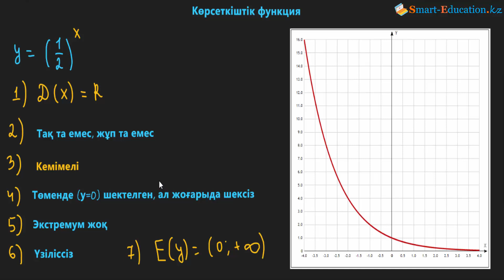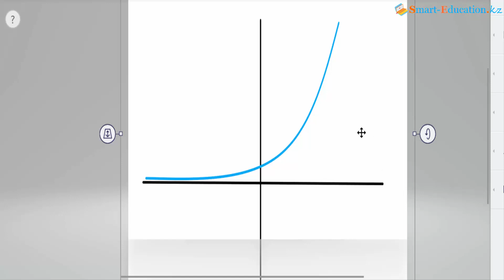Көрсеткіштік функция. Логарифмдік функция. (ҰБТ-ға дайындық)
Құрметті білім алушылар егер сізде сұрақтар немесе ұсыныстар болса, пікір (комментарий) қалдыруларыңызға болады. Егер сіз түсінбей жүрген тақырыптар болса, сол тақырыптар бойынша да видео сабақтар дайындайтын боламыз. Кез келген сұраққа тез арада жауап беруге тырысамыз.